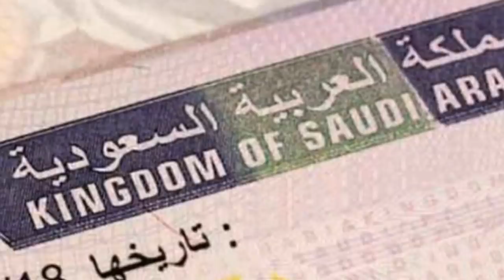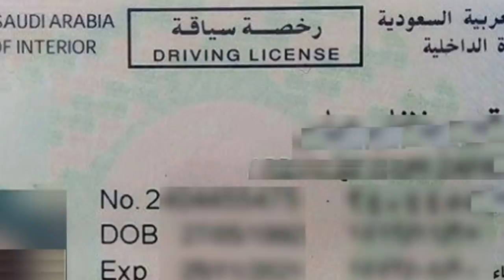22-10-2019_Saudi Arabia Latest News Updates | Saudi Important News Hindi Urdu